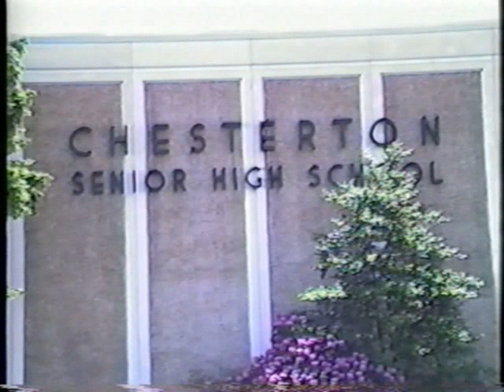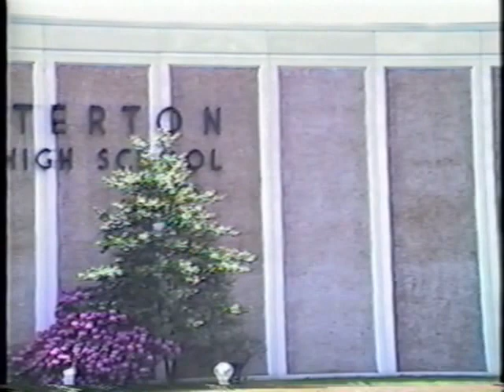CHS CLASS of 1993 Grad Picture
Chesterton High School Class of 1993 Grad Picture